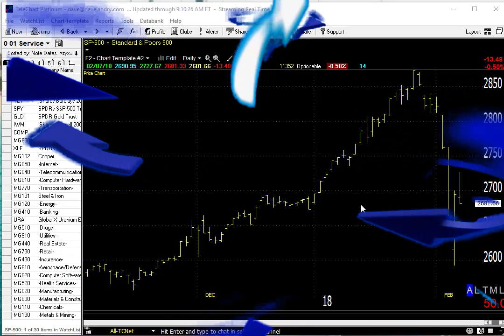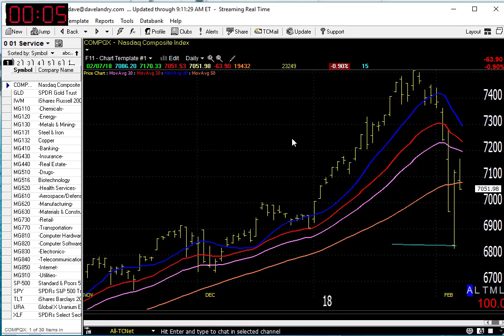02/08/18 Dave Landry's Market In A Minute: Shorter-term Sells, Longer-term Okay; Pay Attention